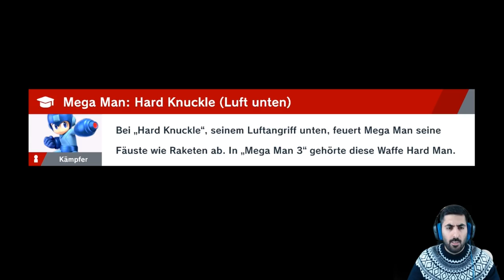Wir bekommen OMEGA RIDLEY & befreien LUCINA - Let's Play SUPER SMASH BROS. ULTIMATE #26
Let's Play SUPER SMASH BROS. ULTIMATE Part 26: Wir bekommen Omega Ridley & befreien Lucina

- Mo: ab 19/20 Uhr Dokkan, Smash etc.
- Di: ab 19/20 Uhr Dokkan, Smash etc.
- Mi: spontan
- Do: ab 19/20 Uhr Dokkan, Smash etc.
- Fr-So: spontan